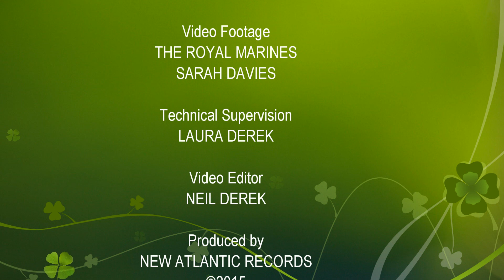Kirsten Orsborn - Never Stop Believing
'Never Stop Believing' by Kirsten Orsborn.
In association with The Royal Marines Charitable Trust Fund.